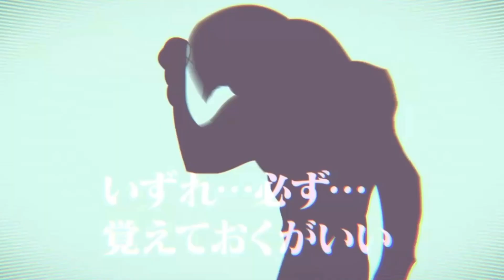Gundam U.C.Engage Solo Challenge: 0087 Peche Montagne - A Kiss for the Water Planet II (F2P method)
You can use any MS as long as you solo using this event’s free pilot, but I decided for this video I’m using only the free MS.

Good luck!

0:00 Overview

1:12 Battle 1 Augusta Withdrawal Battle

2:19 Battle 2 Again, to space

3:41 Battle 3 Scirocco’s Private Army

5:06 Battle 4 Battle Without a Cause

6:56 Battle 5 Extra